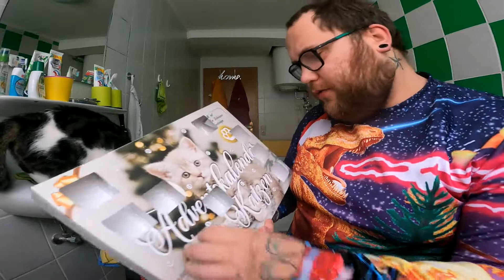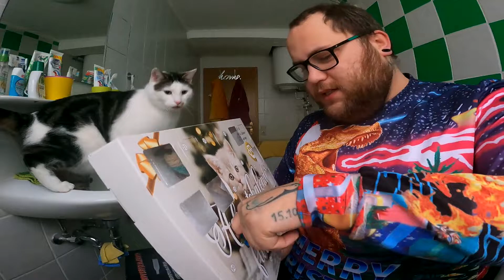Türchen 9 von 24 | Adi & Der Bier Adventskalender von Kalea 2022 (Bad Santa Special Edition)